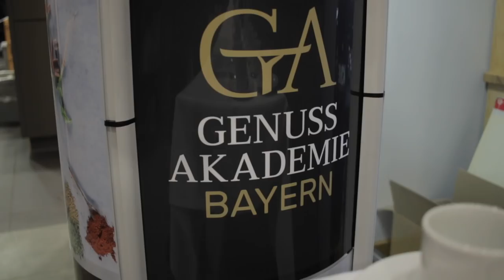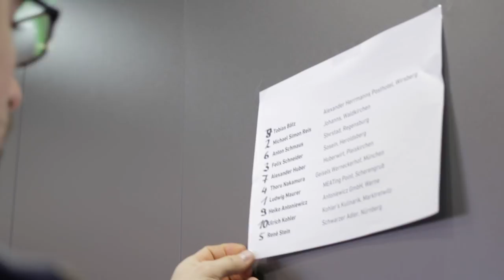Trailer zum 13. CookTank "Wildes Bayern"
Am 22.1 fand die Koch- und Denkfabrik der Sternefresser bei der Genussakademie Bayern in Kulmbach statt. Mit dabei waren 10 der spannendsten Chefs und einige hoch interessante Produzenten des Südens, die sich dem Thema "Wildes Bayern" ganz unterschiedlich näherten und für Begeisterung sorgten. Hier die Teilnehmer:
★ Tohru Nakamura (Geisels Werneckhof**, München)
★ Tobias Bätz (Restaurant Alexander Herrmann*, Wirsberg)
★ Michel Simon Reis (Johanns*, Waldkirchen)
★ Anton Schmaus (Storstard*, Regensburg)
★ Felix Schneider (Sosein*, Heroldsberg)
★ Alexander Huber '(Huberwirt'*, Pleiskirchen)
★ Ludwig Maurer
★ Heiko Antoniewicz
★ René Stein, Wildcard (Schwarzer Adler, Nürnberg)
★ Ulrich Kohler, Wildcard (Kohlers Kulinarik)